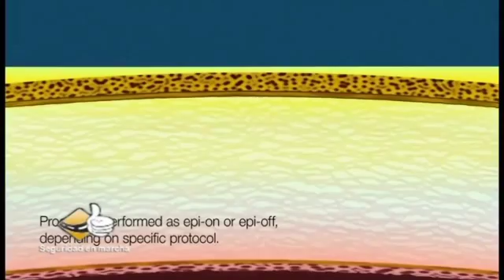Dr. Vicente Rodríguez en "Seguridad en marcha" sobre cirugía refractiva y técnica PIXL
El Dr. Vicente Rodríguez Hernández, codirector médico de Eurocanarias Oftalmológica, nos habla en el programa "Seguridad en marcha" sobre cirugía refractiva y las diferentes técnicas, como la técnica PIXL, menos invasiva, para corregir miopía, hipermetropía, astigmatismo...